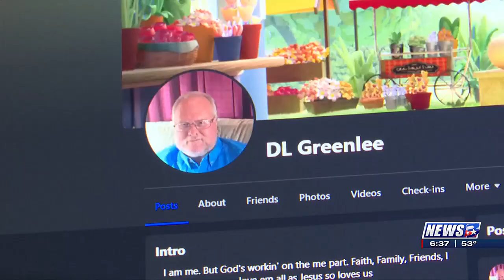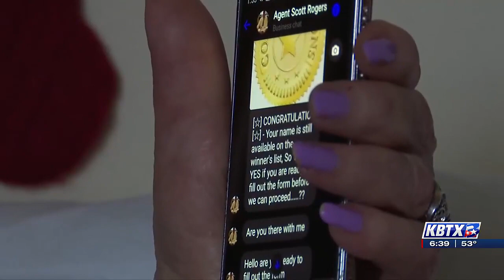Online scammers posing as federal agents to collect personal information